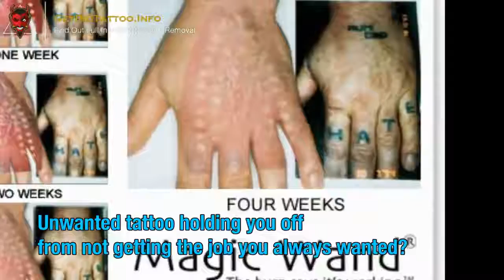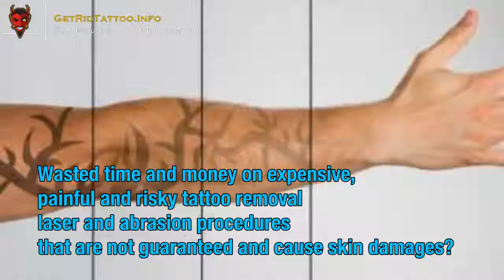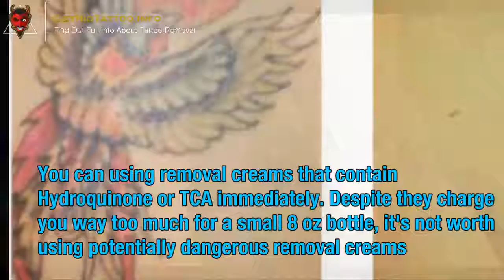Tattoo Removal Laser Cost – All you need to learn about tattoo removing.